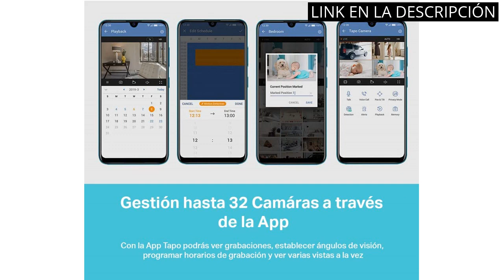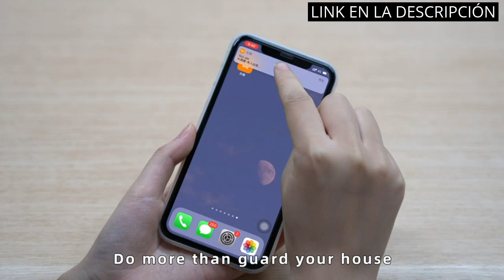【AQARA CAMARA】Los 5 mejores productos de seguridad para el hogar: Aqara Cámara en la lista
✋  Aquí están los 5 mejores productos de seguridad para el hogar: aqara cámara en la lista disponibles en el mercado.

🔽🔽🔽 ENLACES DE COMPRA AQARA CAMARA 🔽🔽🔽

1) TP-Link TAPO C210 - Cámara Vigilancia 360°, Resolución 3MP, Visión Nocturna hasta 9 m, Audio Bidireccional, Detección Movimiento, Admite Tarjeta SD, Control Remoto, Compatible con Alexa, Color Blanco

2) ieGeek 2K Camara Vigilancia WiFi Exterior con Eléctrico, Detección de Movimiento Humano, Seguimiento Automático, Visión Nocturna Color, Alarma de Luz y Sonido, Grabación Continua, Compatible CloudEdge

3) 2022 Imou 4MP Cámara Vigilancia WiFi Interior 360° con AI Detección Humano, 2.5K Cámara IP WiFi con Visión Nocturna, Audio Bidireccional,Sirena,Control Remoto, Modo de Privacidad,Compatible con Alexa

4) Xiaomi Smart Camera C200 - Cámara de vigilancia con resolución 1080p, 360°, apertura F2.1, visión nocturna, detección de movimiento con IA, admite tarjeta SD, blanco (Versión ES + 3 años de garantía)

5) Xiaomi Smart Camera C300, Cámara de Vigilancia con Asistente de Voz, Detección Humana Inteligente AI, Audio Bidireccional, Modo de Privacidad, Visión Nocturna, Compatible con Google y Alexa, Blanco

00:00 - Intro
00:06 - 1) TP-Link TAPO C210 - Cámara Vigilancia 360°, Resolución...
00:42 - 2) ieGeek 2K Camara Vigilancia WiFi Exterior con Eléctrico,...
01:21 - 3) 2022 Imou 4MP Cámara Vigilancia WiFi Interior 360°...
02:04 - 4) Xiaomi Smart Camera C200 - Cámara de vigilancia...
02:43 - 5) Xiaomi Smart Camera C300, Cámara de Vigilancia con...
03:17 - Outro